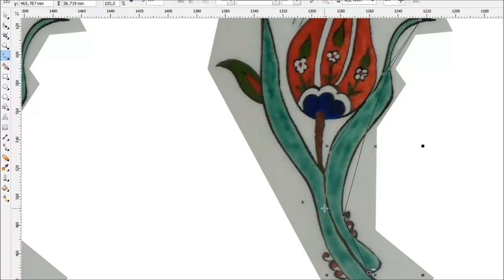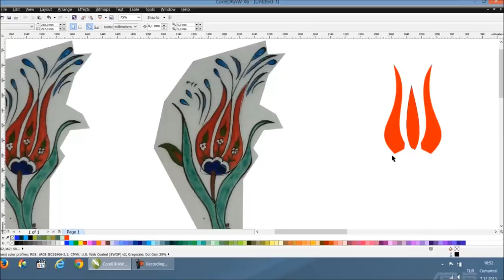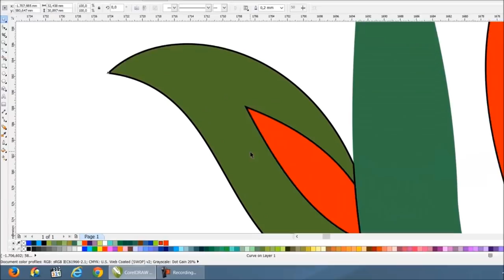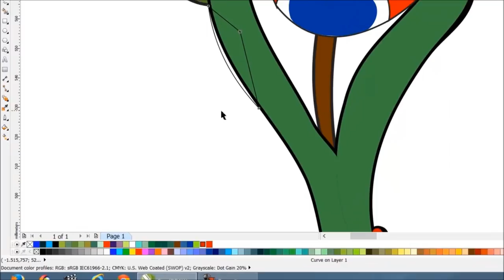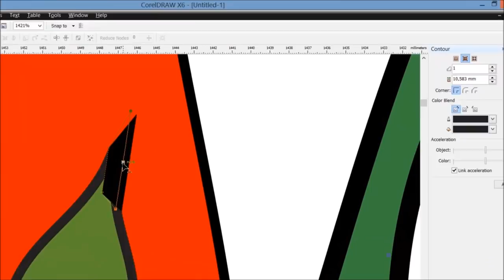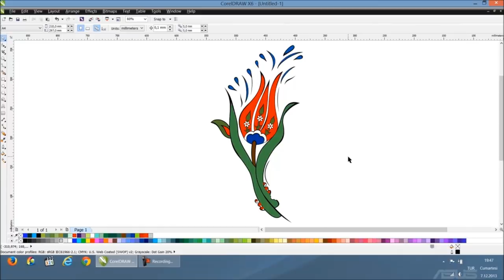Lale Motifi Çizimi - Designus.net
İzlemekte olduğunuz eğitim videosunda Designus’u seçtiğiniz için teşekkür ederim. Designus’a bağışta bulunmak isterseniz aşağıdaki linkte yer alan GraphicRiver ürünlerimden bir tanesini satın alabilirsiniz.

Lale Motifinin Hızlandırılmış (Speed art) çizimimini izlemektesiniz.

SOSYAL AĞLAR